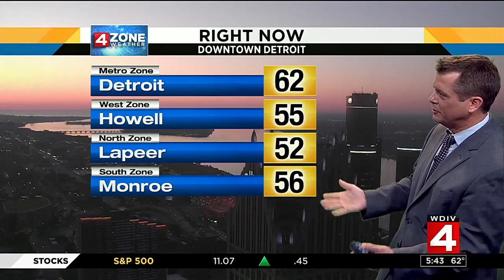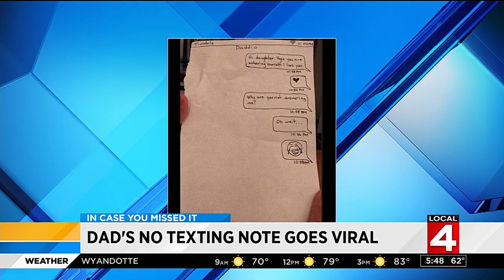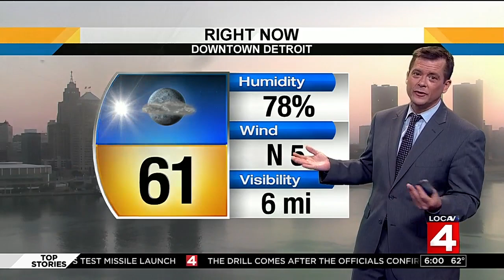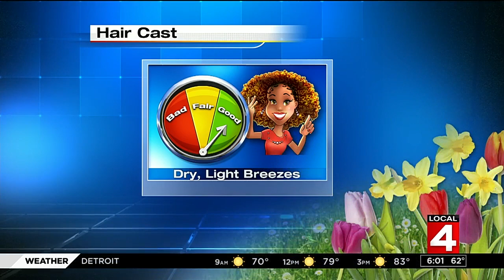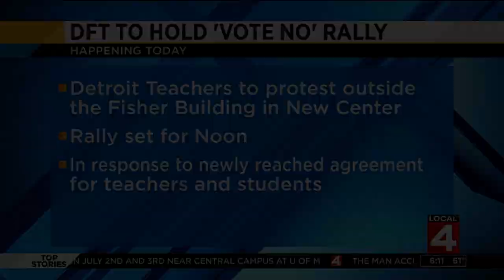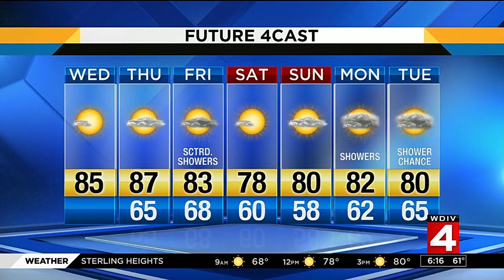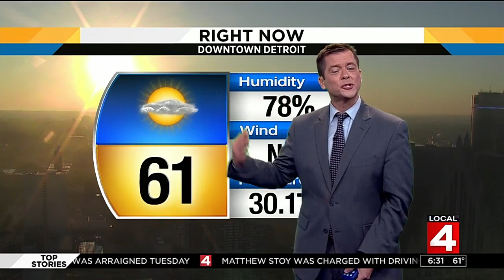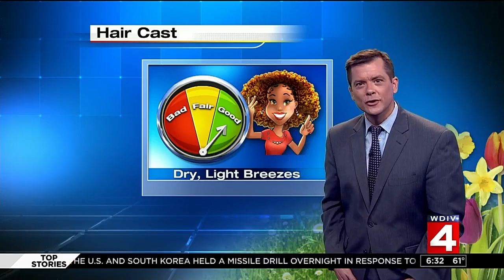Local 4 News Today -- July 5, 2017